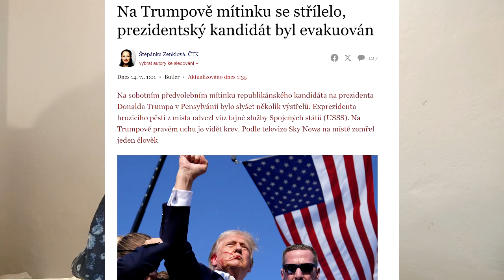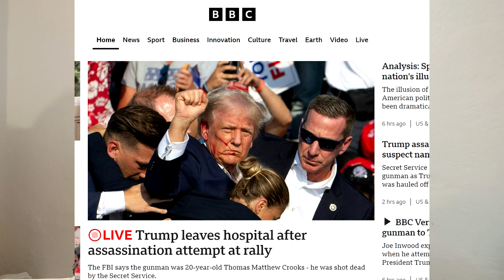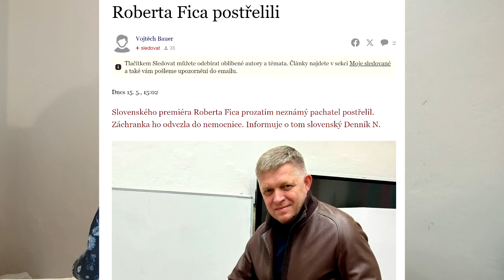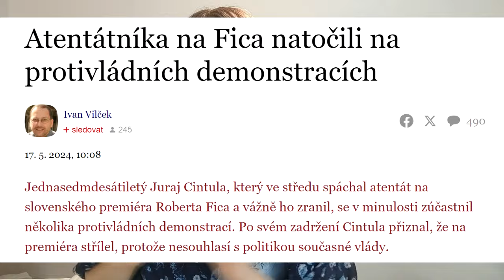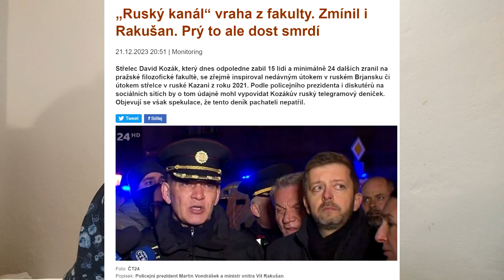Atentát na Trumpa si samozvaní ´Liberálové´ a ´Demokraté´ za rámeček nedají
Bez přehánění se dá říci, že dnes američní Demokraté ´prohráli volby´. Z Donalda Trumpa se stal přeživší hrdina. Jakou roli hrají nenávistná média a trolové ze stáje ´samozvanných liberálů a demokratů´ v rozeštvávání veřejnosti a podněcování v nenávisti?